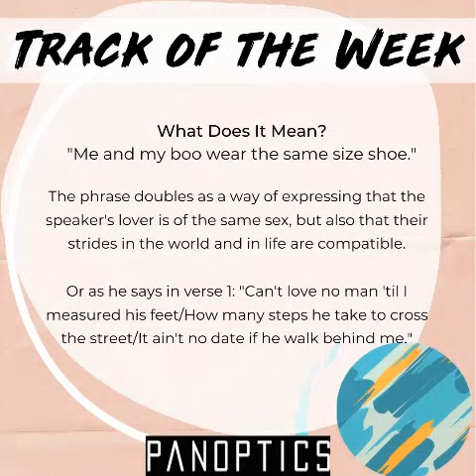Track of the Week #3: Serpent With Feet - Same Size Shoe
This song is full of self-aware oddball charm. It's built around a metaphor that I'm not sure I completely understand, but the idea Josiah Wise wants to get across is clear-as-day: Wise's love for the eventually named Deacon is joyous news. "Me and my boo wear the same size shoe," Wise repeats throughout the song, taking gospel, a religiously situated genre, and using it to create a more inclusive space for himself as a performer.